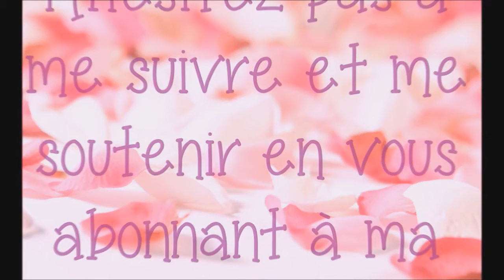[TUTO] Cœur en perles avec pandahall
Bonjour à tous, voici un nouveau tuto en partenariat avec la boutique c'est un coeur en perles de rocaille, en tissage "dégressif", voici la vidéo technique

Merci à la boutique pour ce partenariat et sa confiance.

On se retrouve très vite pour les autres tutos!!

-snupps : perlissimee

-APN Canon PowerShot A2500 HD
-Iphone 4S

Je monte mes vidéos avec Movie Maker et Sony vegas pro 13

Je fais les montages photos avec Photofiltre